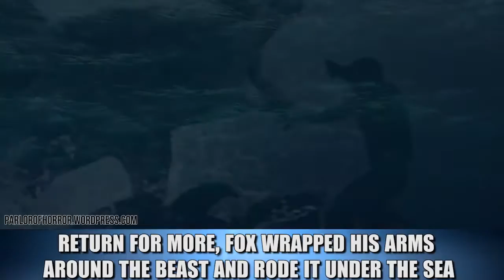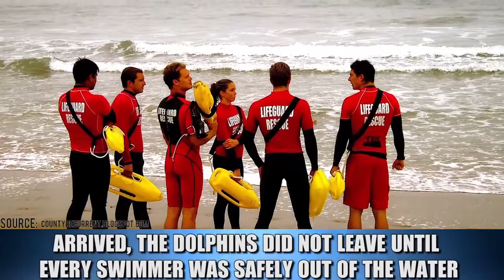Unbelievable Shark Attack Stories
Top 10 people that survived scary shark encounters on the beach and in the middle of the ocean.

Description:
A fear of sharks is known as galeophobia, a condition that might be growing more widespread as media stories about shark attacks seem to be getting more frequent. Highlighted by the unsettling live video footage of professional surfer Mick Fanning getting attacked during the J-Bay Open event in South Africa, this summer produced an endless stream of media reports that seemed to point to a troubling trend of aggressive shark behavior. Heck, we were even subjected to the third offering as part of the Sharknado movie series.

Now, let’s be clear here - none of the reported attacks have been fatal. In fact, shark attack deaths are extremely infrequent, with many seemingly mundane activities bringing about a higher death toll. There were 15,000 deaths identified as being caused by cycling between 1990 and 2009, a period that produced just 14 shark attack fatalities. Even lightning strikes have been statistically known to kill 40 people annually, far exceeded the death rate for shark-related mishaps. Shark attacks have increased in sheer numbers over the years, but have actually decreased proportionally in relation to a growing population.

In reality, sharks have little interest in feasting on humans. Beyond population numbers, increases in attacks have come as a result of more people finding their way onto beaches and into oceans. For those who find themselves swimming far off the coast and in deep, shark-infested waters, you are occupying territory that belongs to them. If they decide to approach, it’s borne more out of a curiosity over a foreign presence than any vicious intent. Even when it comes to shark encounters, exploratory bites are far more common than attempts by sharks to devour human prey.

It’s understandable that it would be of little comfort for most people to know that most shark bites are more exploratory in nature than malicious. After all, a shark sighting is going to be downright frightening for a swimmer regardless of the shark’s intent. Armed with speed, power and sharp, jagged teeth, sharks offer a destructive enough force that any of the approximate 60 attacks every year have the potential to be deadly. The good news is that shark attacks happen to be quite preventable. Aside from staying near the shore when wading into the ocean, simple, easy measures like avoiding fishing areas and holding off swimming with open wounds can help, as can staying out of the water at night. If you do encounter a shark, do your best to stay calm, try to maintain eye contact and then back away slowly.

That being said, you still don’t want to find yourself in the crosshairs of a hungry, blood-thirsty shark. These 10 people couldn’t prevent shark encounters, but their crazy survival stories offer hope that you can live to tell the tale even after being in the presence of a Great White. Here are the remarkable stories behind 10 terrifying shark attacks and the lucky folks that survived the traumatic ordeals.

Featuring:
Rodney Fox
Valeh and Sydney Levy
Joshua Holley
Russell Easton
Dolphin Rescue
Henri Bource
Pregnant Lifeguard
Krishna Thompson
Brook Watson
Bethany Hamilton
Mick Fanning